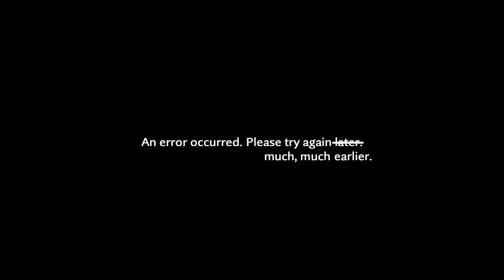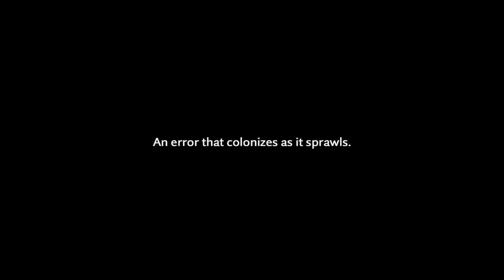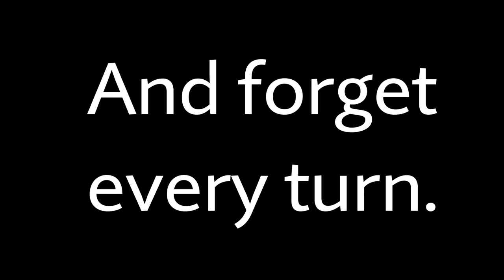SEEMING: COME BACK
from the 2014 LP MADNESS & EXTINCTION, Artoffact Records